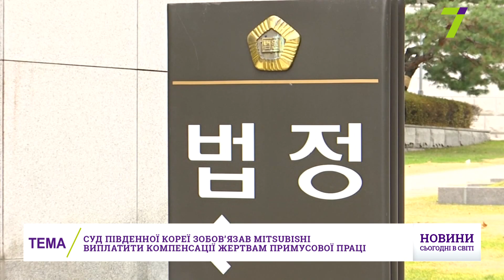Выпуск международных новостей за 15:00 29 ноября